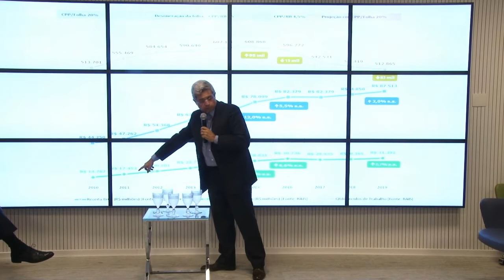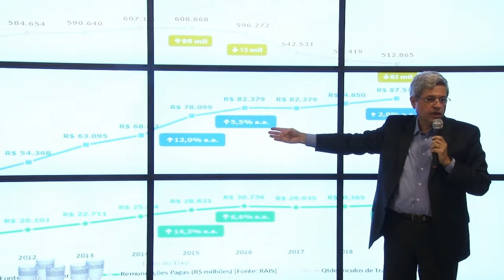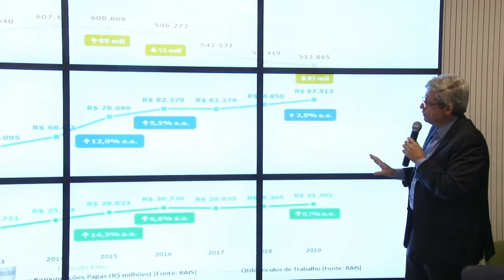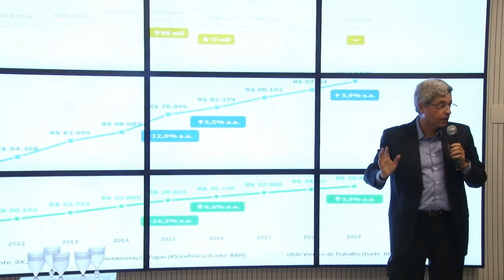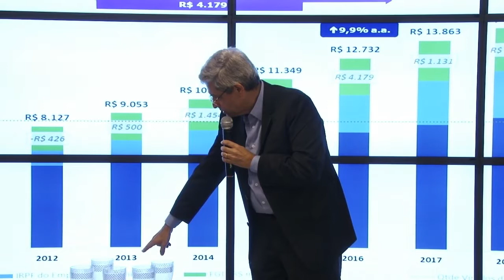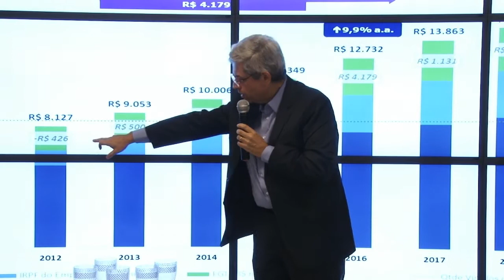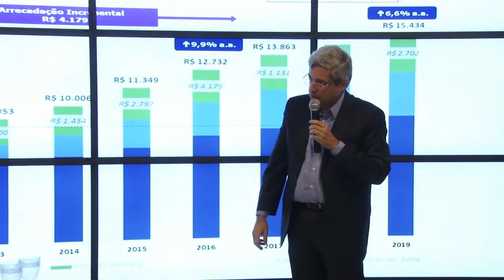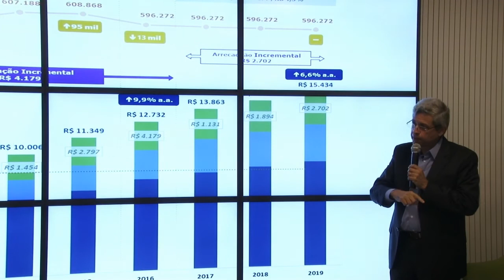Governo vai perder R$ 2,7 bilhões em impostos no setor de TI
A situação é dramática se não houver a reversão da reoneração da folha de pagamento para software e serviços de TI, adverte o presidente-executivo da Brasscom, Sergio Paulo Gallindo. As empresas reivindicam o retorno do desconto de 4,5% sobre o faturamento da empresa e tentam recolocar a obrigatoriedade para todos. Essa última medida, caiu em dezembro de 2015, ainda no governo Dilma. Em 2016, com o aumento da alíquota da desoneração da folha - feita no governo Dilma - de 2% para 4,5% - já houve fechamento de 13 mil vagas de postos de trabalho.

"Se essa medida de oneração da folha de pagamento, as empresas vão repassar para os preços, e pode haver a queda da demanda, até porque a crise não passou ainda. E qual será o impacto: o desemprego. Nossas contas mostram que 83 mil postos de trabalho serão fechados nos próximos três anos", adverte Gallindo. Mas caso se mantenha a política de contribuição da receita bruta no valor de 4,5%, numa medida conservadora, o setor tem potencial de crescer 6% ao ano. Se esse crescimento acontecer, os postos de empregos serão mantidos e a capacidade contributiva dos empregados vai aumentar e a expectativa é que R$ 2, 7 bilhões entrem nos cofres públicos. Assistam a apresentação do presidente-executivo da Brasscom, Sergio Paulo Gallindo.